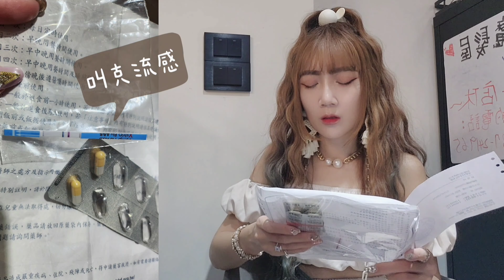突然很不舒服～什麼???是2確的意思嗎？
👉每星期六
👉晚上6點會有新的影片上傳窩
👉中間也會不定時上傳所以要訂閱窩😁

逛遠百要去買Kangol×H&M聯名~什麼~怎麼只有衣服褲子,我要買毛魚夫帽,毛毛腰包,還有果凍手提袋啦~

[Vlog]宜蘭中天溫泉渡假飯店“下集”溫泉SPA池，樂沛晚餐改套餐式，恩~還是喜歡吃buffet～

沖繩4天3夜遊(上)第一天"吃沖繩麵,波上神宮,孔子廟,永旺夢樂城,第二天"OKINAWA水果樂園,美麗海水族館,美國村

沖繩4天3夜遊(下)第三天"首里城,文化王國村,玉泉洞,ASHIBINAA,第四天"國際通

桃園大溪威斯汀第二集"兒童遊戲室,戶外泳池,晚餐西式自助吧,泳池畔酒飲小點無限暢飲

桃園大溪威斯汀2天1夜遊,第三集(完)戶外遊戲區,室內泳池溫水池,崇德農場玻璃屋"